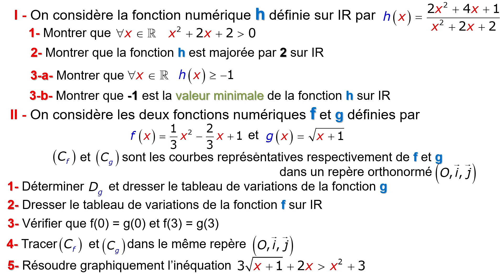EXERCICE SUR GENERALITES SUR LES FONCTIONS NIVEAU 1 BAC SCIENCE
AUTRES VIDEOS